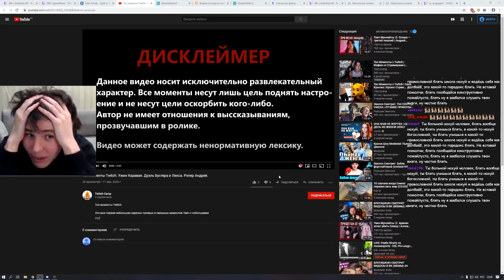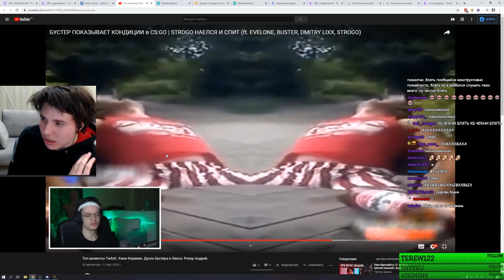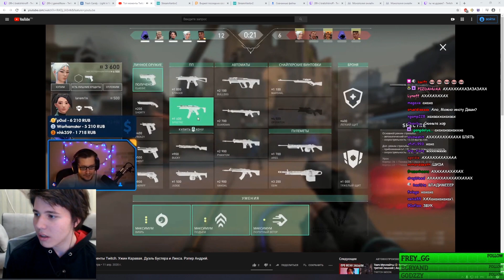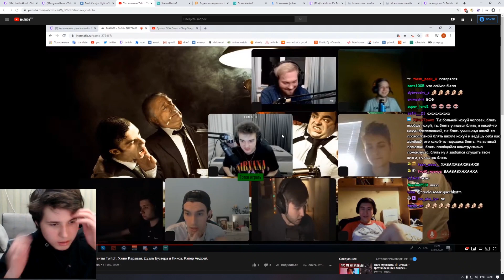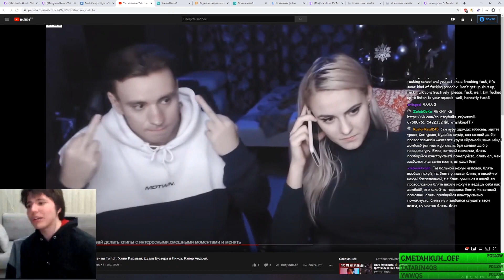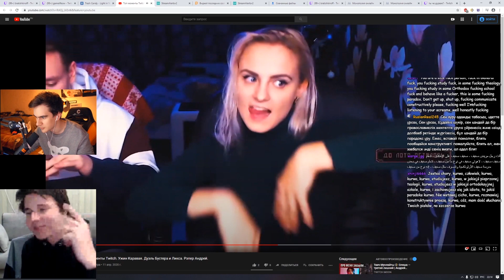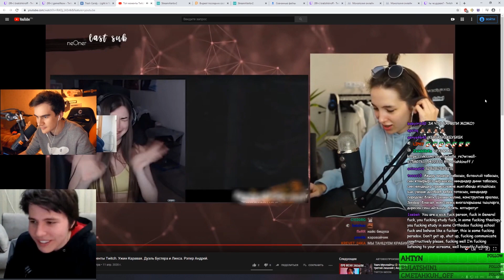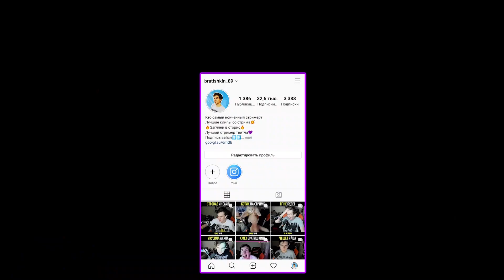БРАТИШКИН И ЖОЖО СМОТРЯТ ТОП МОМЕНТЫ Twitch. Ужин Каравая. Дуэль Бустера и Ликса. Рэпер Андрей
СМОТРИ КОММЕНТАРИЙ !

💦 ФУЛЫ БРАТИШКИНА ТЕЛЕГРАМ - FULL189
instagram аккаунты
📢 ПЕСНЯ В КОНЦЕ ВИДЕО Holder -Minecraft Trap Remix
😍 НОВОЕ ВИДЕО КАЖДЫЙ ДЕНЬ!